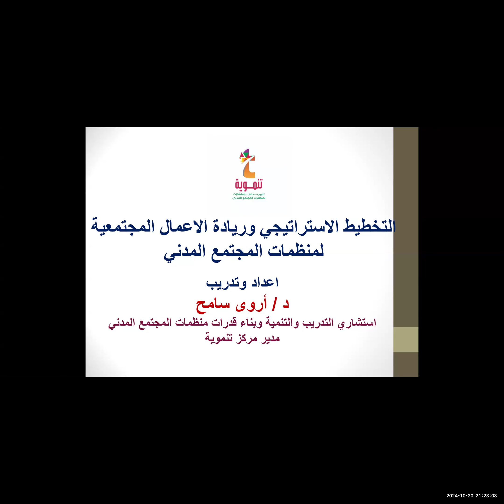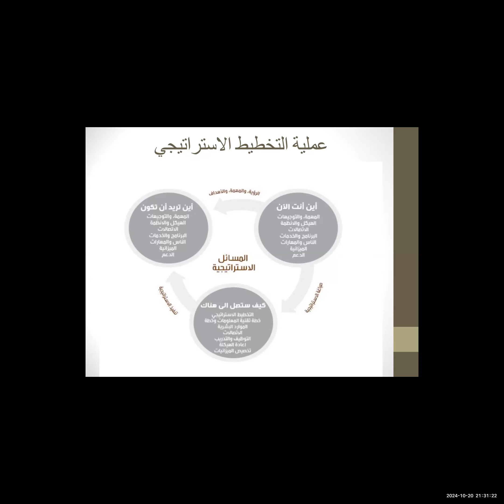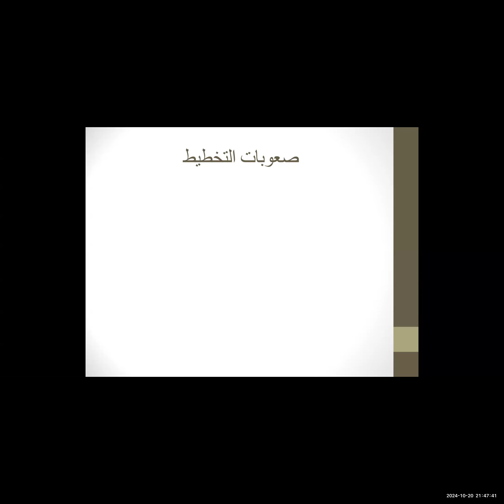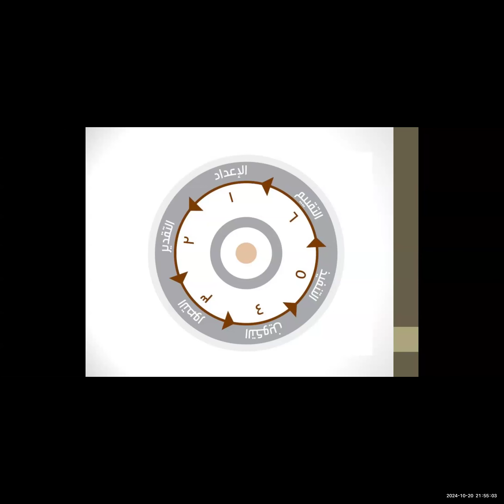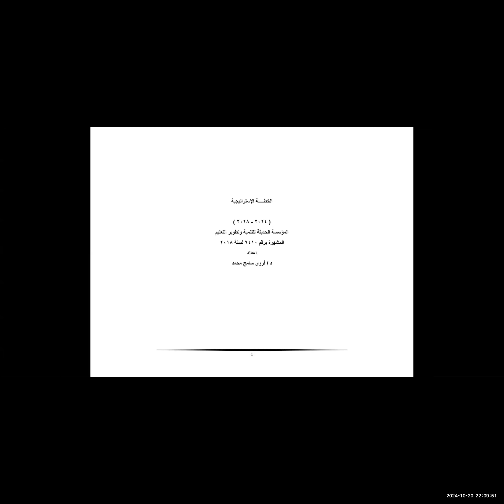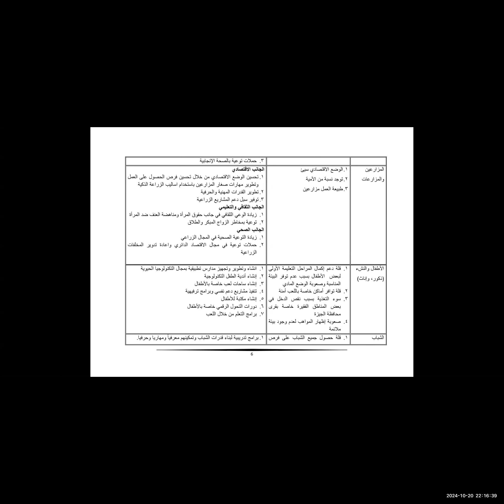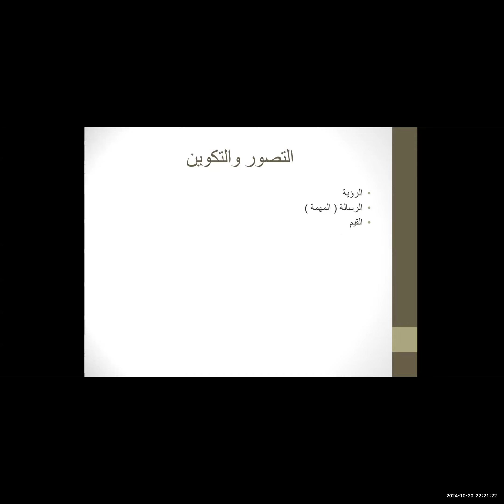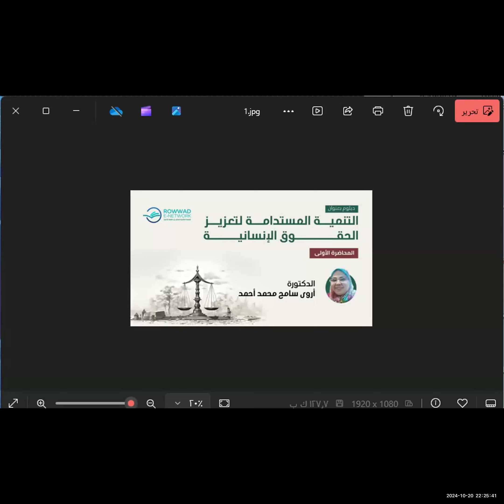التنمية المستدامة لتعزيز الحقوق الإنسانية | المحاضرة الأولى | التخطيط الاستراتيجي | د.أ روى سامح